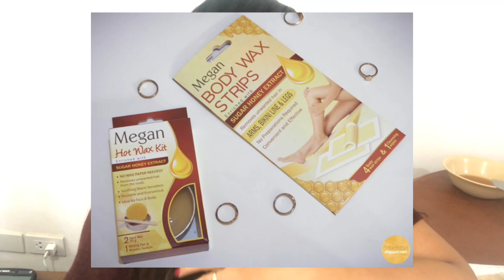DIY Sugar Wax VS. Wax Strips | Which is better? 🤨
Waxing is hair removal from the root.

Sugaring VS  Waxing, which is better?

Thank you guys for watch! Hope you enjoyed my Waxing video! ❤️👇🏻